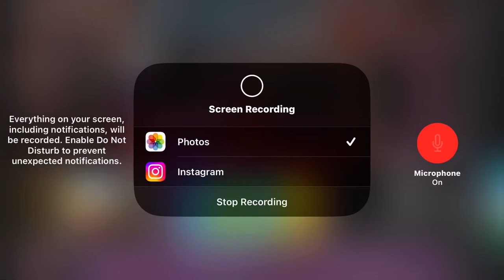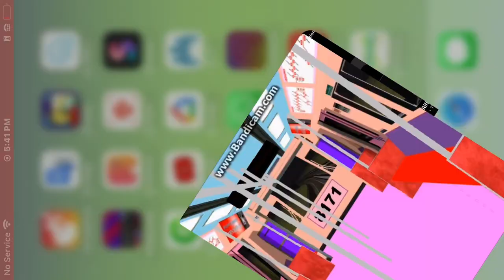June 5, 2023